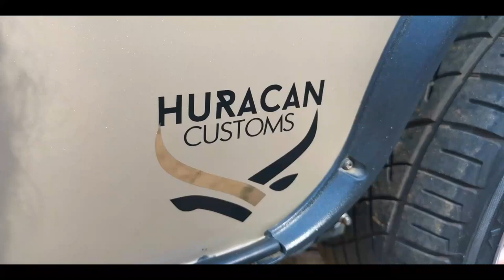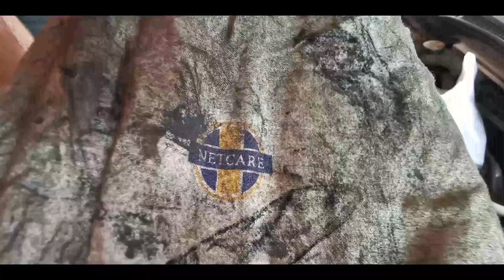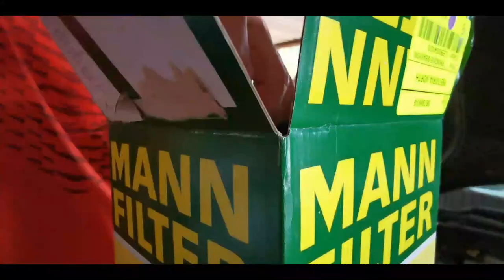Installing a new turbo into a Volvo C30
What's up youtubers!
This is the first start after 2 years, and we are happy that nothing else was faulty on the Volvo, the next step is to fully detail it and to give it a polish.